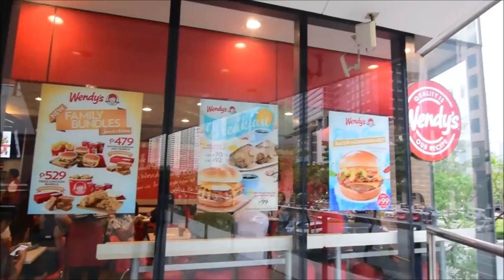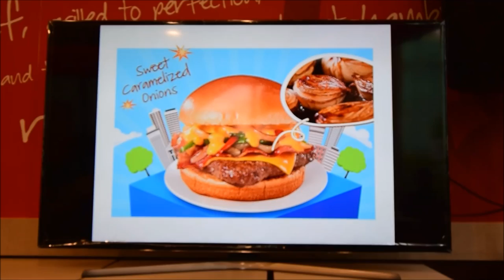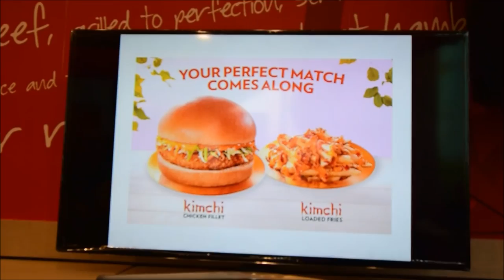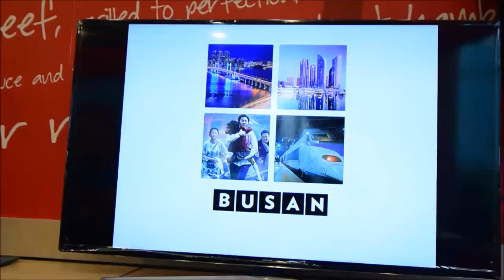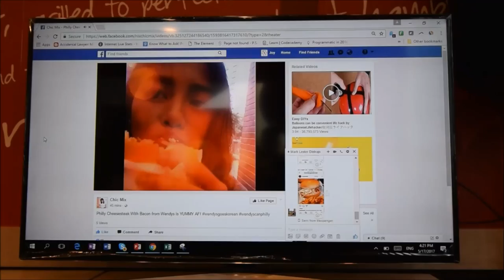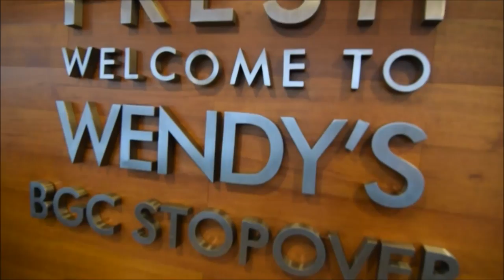ITS THE BEST TIME FOR WENDY'S AT BGC STOP OVER!